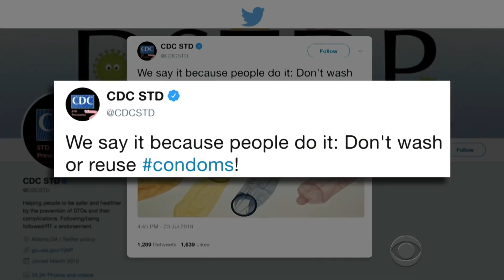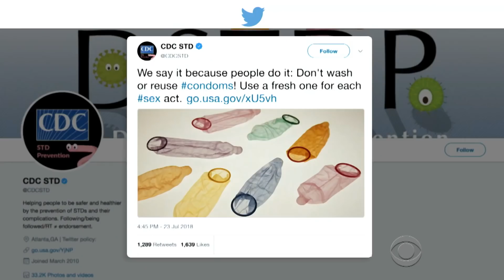Does God Agree With The Pope On The Death Penalty?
Following Pope Francis' declaration that the death penalty is impressible, Stephen asks God if he feels the same way about capital punishment.